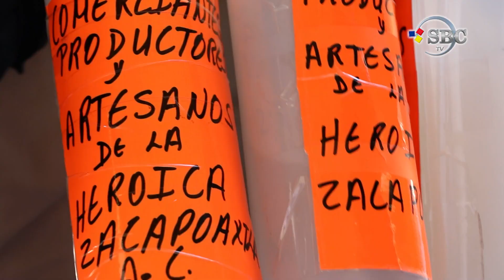Detecta irregularidades en los filtros sanitarios del tianguis de Zacapoaxtla.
Detecta  Protección Civil de Zacapoaxtla y de Protección Civil del Estado irregularidades en los filtros sanitarios del tianguis que no contenían gel para desinfectar  por lo que fueron decomisados por personal del Municipio,  Genaro Aguilar Gutiérrez representante de Comerciantes Unidos de Zacapoaxtla externo que no es posible que ocurra esto y se ponga en riesgo la salud de la población de Zacapoaxtla